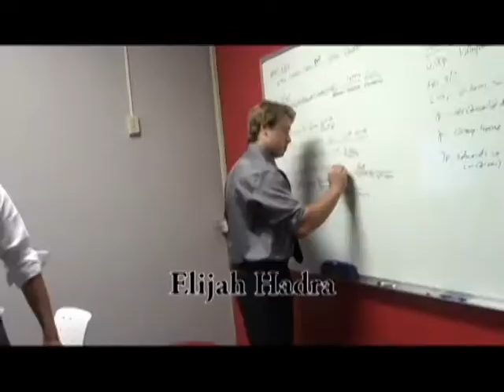MTC-TV for 12-8-16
This is the final episode of MTC-TV for 2016. We'll see you in 2017!